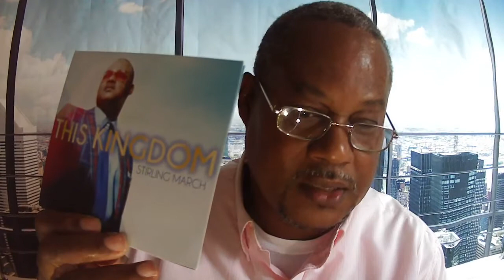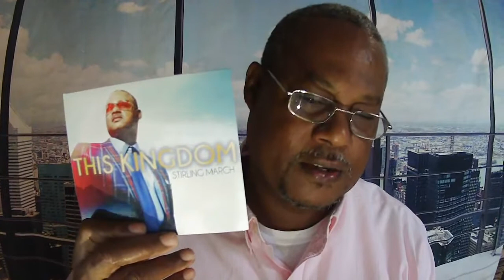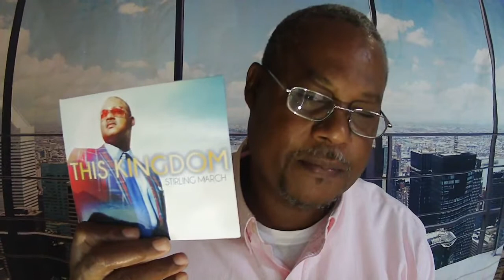Kingdom Road With Stirling March :The Difference Between Church And Religion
The Difference between The Church And Religion